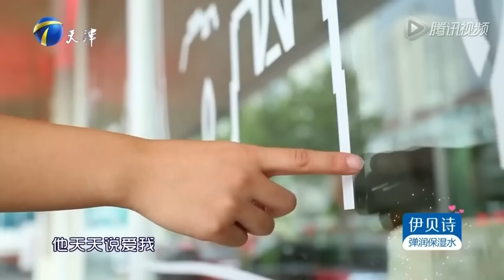嫁给比自己大19岁的男人 14年婚姻过得精神崩溃 涂磊：你被骗了！《爱情保卫战》高能片段